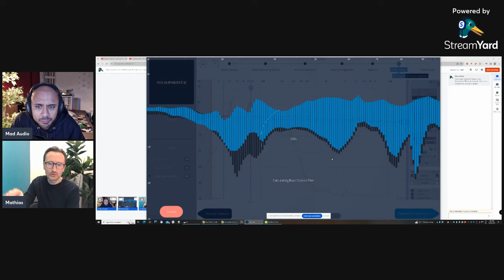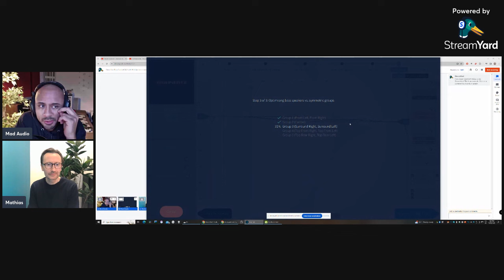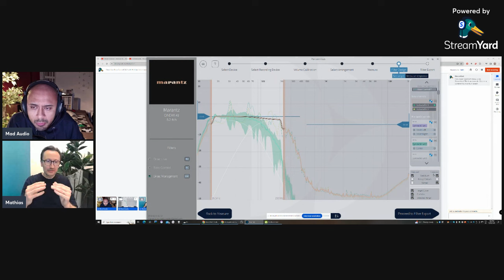Dirac Live Bass Control Q&A with Mathias Johansson, Chief Product Officer at Dirac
🔴 FOR MORE INFO ⬇️

Did you know that if you purchased Dirac live, you are now enabled to use Dirac bass management without additional costs? it brought me incredible results after exporting the new filter to my AVR!
In This Episode, Dirac CPO Mathias Johansson, will talk about some aspects of the new bass control in comparison with bass management, but not only! ENJOY.

If you'd like to support me in continuing to make these videos, here are some things you can do!